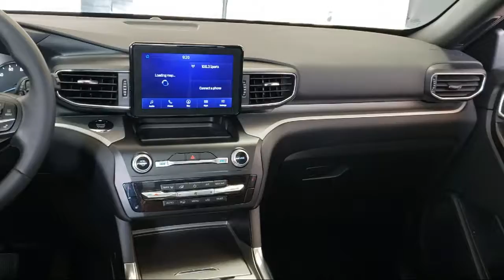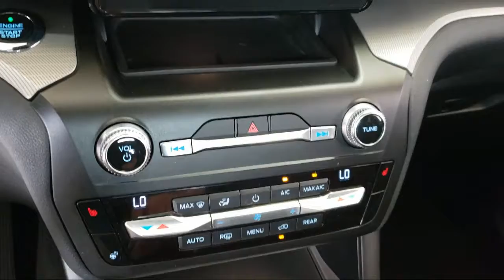2020 Ford Explorer XLT White Bear Lake Vadnais Heights Saint Paul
2020 Ford Explorer XLT Stock Number: P29568A Vin:1FMSK8DH6LGB94039.